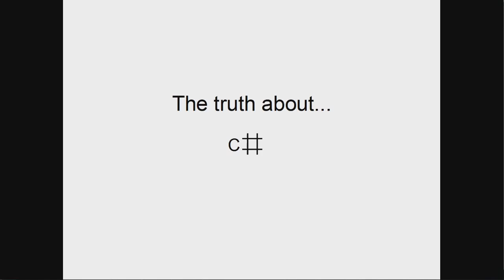The truth about C# ;)